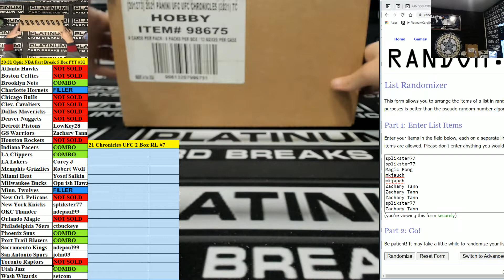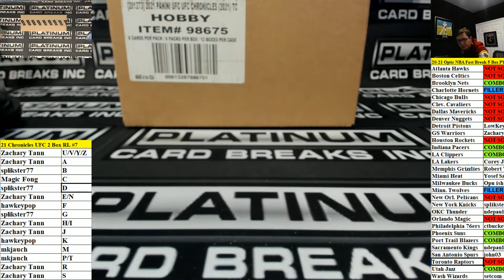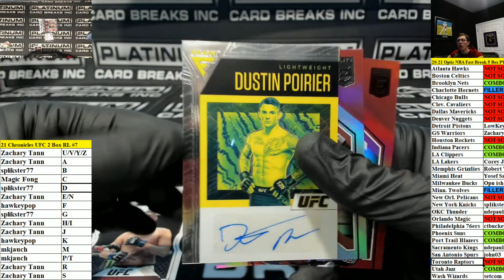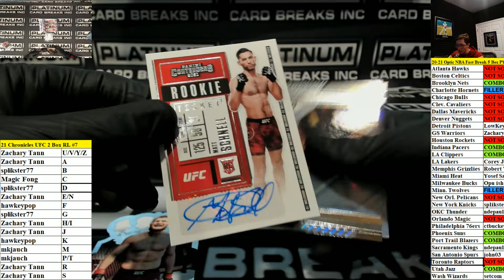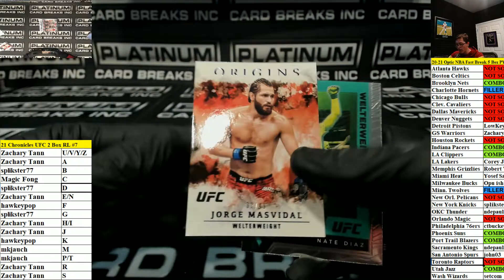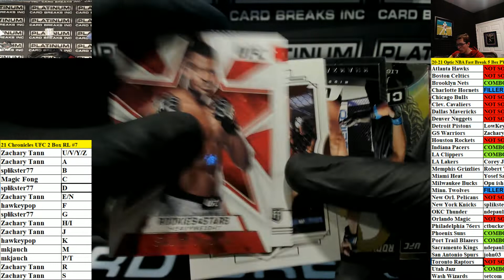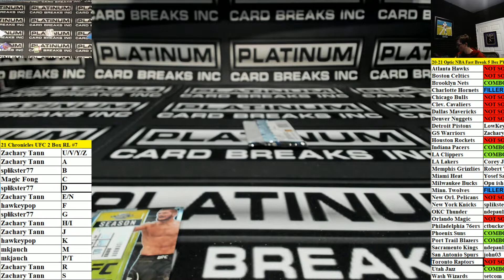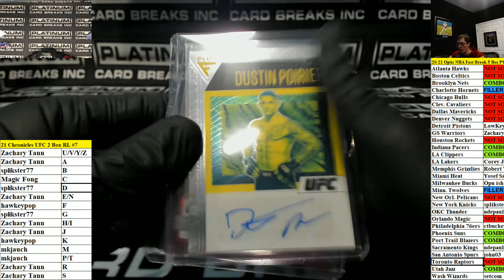2021 Panini Chronicles UFC Hobby 2 Box Random Letter Break #7